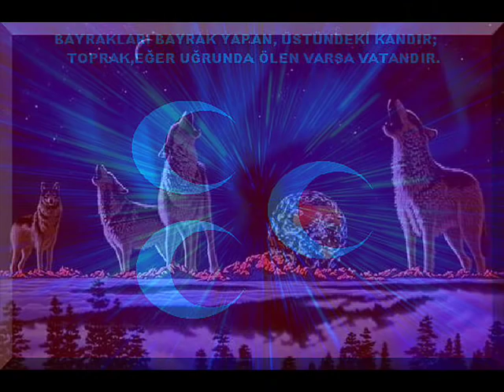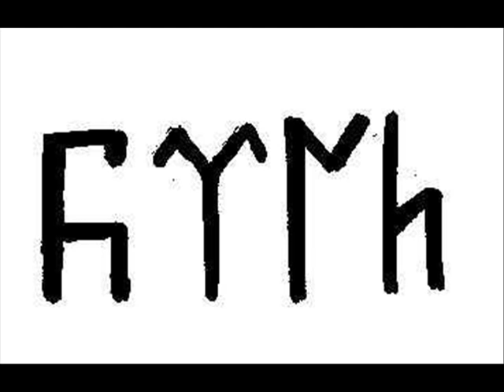Hüseyin Yilmaz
kurtlar sofrasi